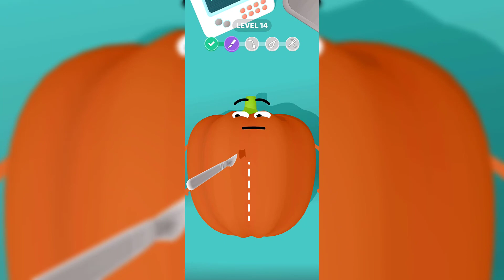Fruit Clinic‏ - Gameplay Part 1 (Android,IOS)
Fruit and vegetables have ailments as well! Become the food doctor and help fruits and veggies with whatever check up they need. Help eggplants give birth, give bananas stitches, or patch up a boo-boo on an apple. So many foods need your help and it is up to you, the Fruit Surgeon to help them.

In this zany fruit doctor simulation, you will be the healer of foods. It is time to operate! Let’s get to work. It is your clinic to run. Will you save them all?